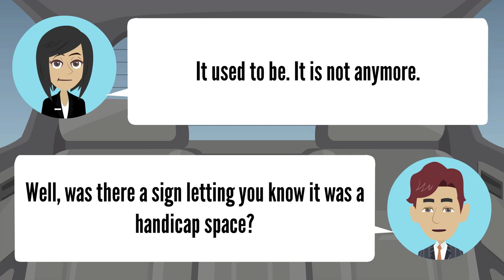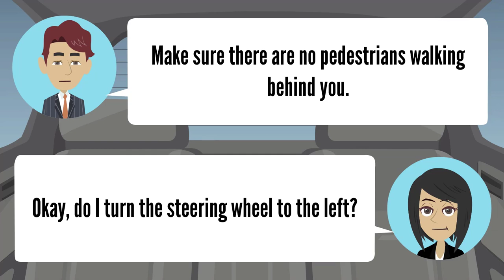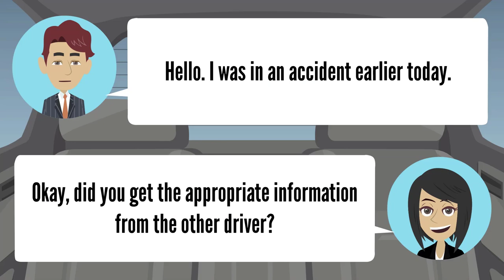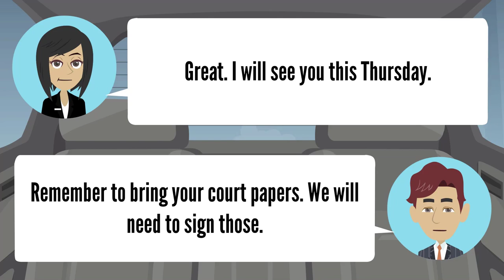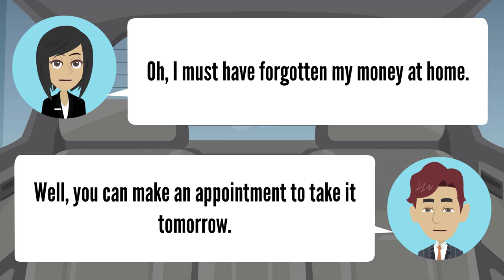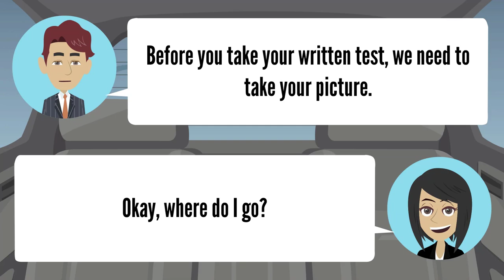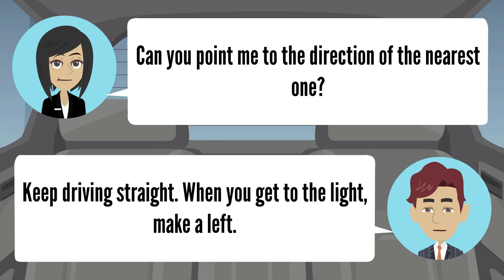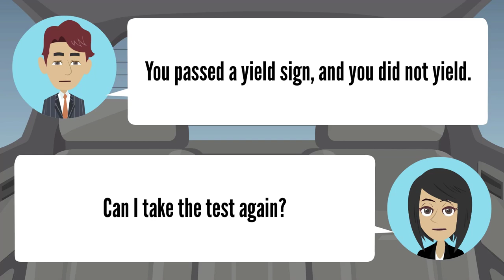English Fluency For Advanced English Speaker ★ Practice Speaking English Fluently ✔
If you are looking for a channel to improve your English Conversation and Speaking skills and help you speak more fluently, this channel is suitable for you.